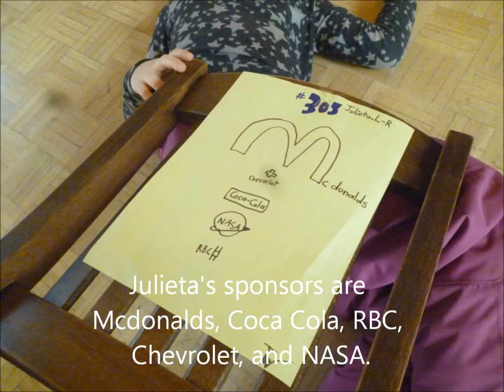The Amazing Chair Race 1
Youth media made at the March Break Creative Video Camp.  For more info about our camps and programs please visit out